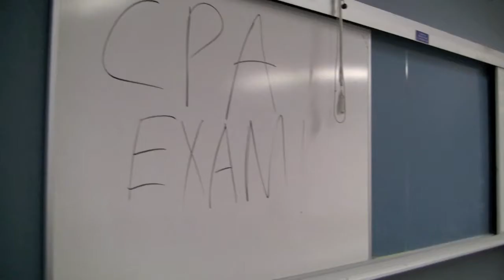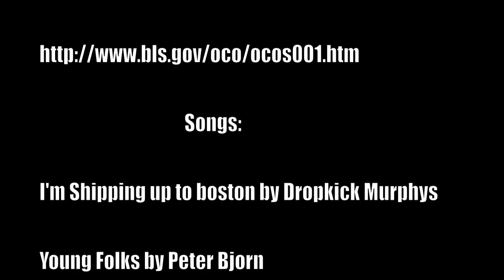BUS 302- Accounting Infomercial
Bank Robbery